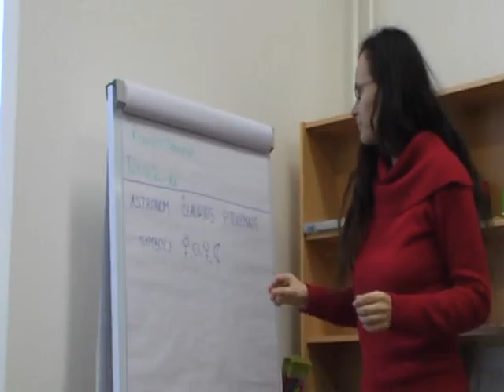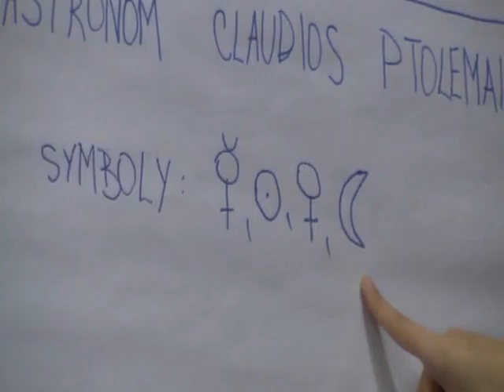symbolika planet 1, 1/4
Ak vas nahodou zaujme tema a najdete si cas na pozretie a najdete zaujimave pasaze, prosim vas zapiste do komentarov casy.

V dnesnej dobe malokto si najde cas pozerat hodiny vidozapisnic, ale mozno sa tam najde nieco, co by mohlo zaujat aj inych.